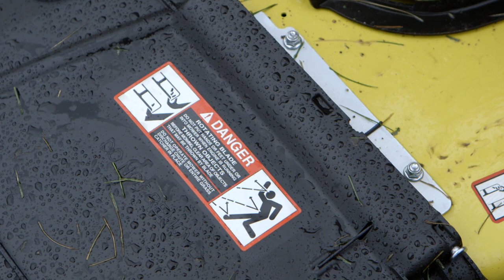PLAYSAFE: Stay Away from Lawn Mowers | The War Amps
Neveah, Zoe and Jordan all lost limbs in lawn mower accidents. Thanks to donations from the public to The War Amps Key Tag Service, they receive peer support and financial assistance for artificial limbs. Now, they warn other kids to spot the danger before they play. Zoe says, “Accidents can happen to anyone, anywhere. PLAYSAFE!”